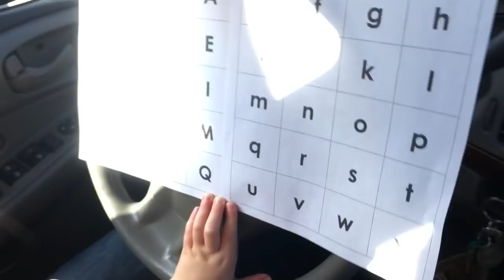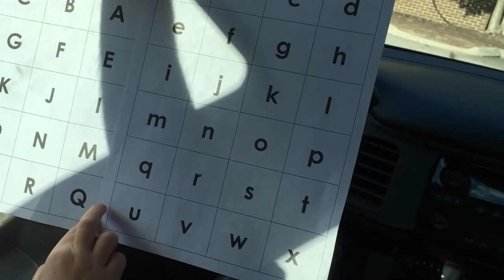BOO IN THE ZOO WOLF SCARES 2 YEAR OLD! │10•22•16 DAILY VLOG